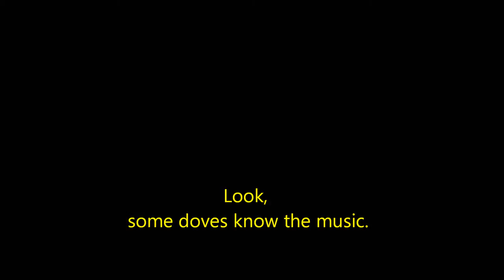The River Kwai March - Look, some doves know the music.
Peace. Doves 4ever~

This is before the music is on.
 Now goes the music.

They all stop what they were doing and listen.

 "What's this?"
 "Who's whistling?"

Some moves again thinking, "Eh, he's not bad."

Two of them stay still thinking, "Dude, that's awesome."

Finally, they all leave thinking,
" Dudes,we're leaving. this guy will never shup up."

"Thank you, doves!"